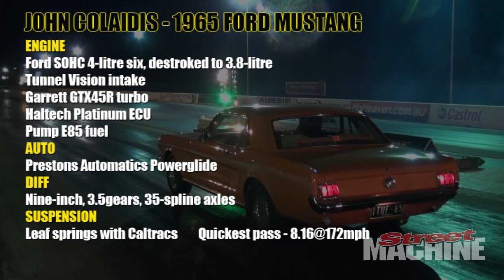Wild Eight-Second Six Cylinder Mustang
Fast Mustangs are nothing new but very few are powered by turbocharged six-pot engines. John Colaidis's '65 Mustang runs low eights with a SOHC Ford six from an AU Falcon. Here's a few runs from Heathcote Raceway last weekend.